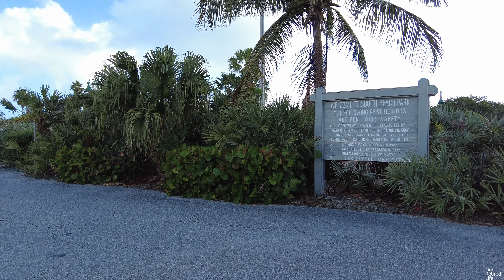🚴‍♂️🌴 Scenic 4K Bike Ride in Vero Beach, Florida! | Explore Coastal Views & Palm Trees 🏖️☀️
Take a virtual bike ride along the stunning coast of Vero Beach, Florida! 🌊🏄‍♂️ Immerse yourself in 4K ultra-high-definition as we cruise by beautiful beachfront views, swaying palm trees, and vibrant coastal vibes. Whether you're looking to escape to a warm destination or planning a visit to Florida’s hidden gem, this video gives you a first-hand experience of Vero Beach’s relaxing charm. Perfect for a break from daily life, join us for a smooth ride along the Florida coast!

Chapters:
00:00 Bike Ride video Vero Beach, Florida
00:10 Riding Vero Beach, Florida
00:20 Cycling Vero Beach, Florida
00:30 Scenic bike ride Vero Beach, Florida

🚴‍♂️ Our bikes: Rad Power Bikes - Radmini Step-Thru 2